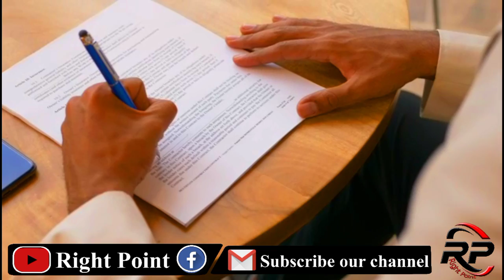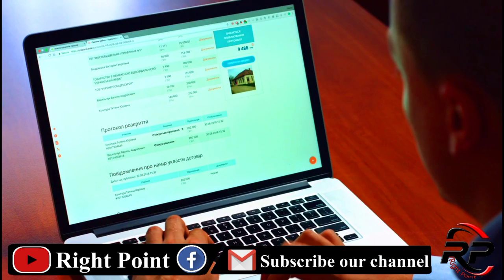Pak Army Big Development Another Missile Is Being Tested